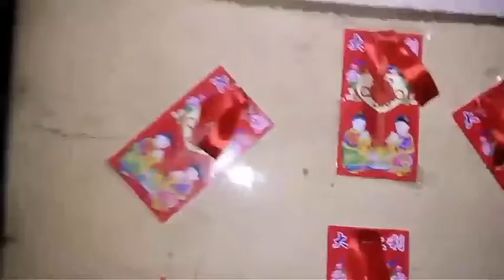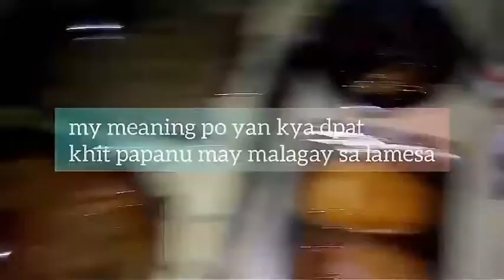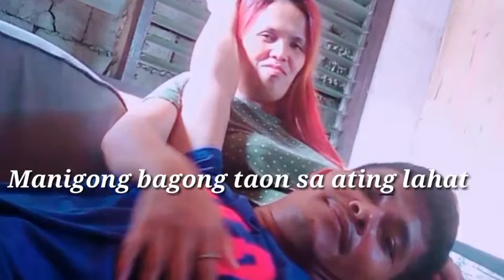SALAMAT TWENTY NINETHEEN WELCOME TWENTY TWENTY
mga nagjng ganap bago Salubungin ang bagong taon Salamat po sa lahat ng mga kaibigan koh at pamilya salamat sa pagsuporta nyo po.